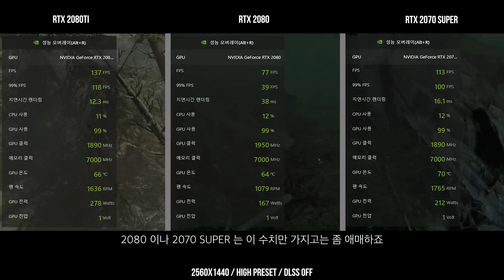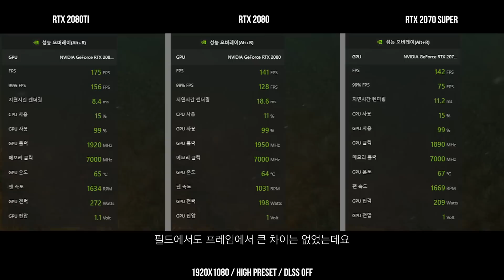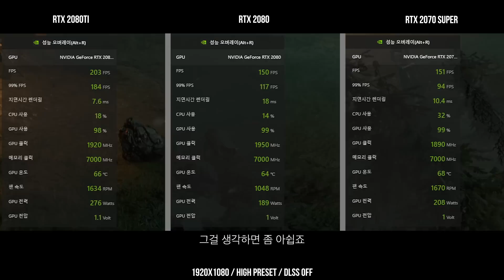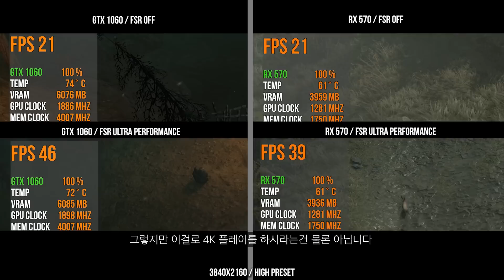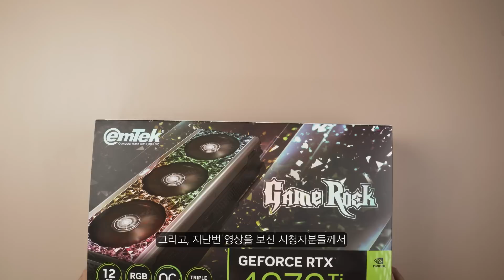[4K] 관짝행일까? 아직 현역일까? 디아블로 4 그래픽 카드 5종 비교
디아블로4 어떤 그래픽 카드를 써야할까? 그래픽 카드 6종을 비교해서 살펴봤습니다.